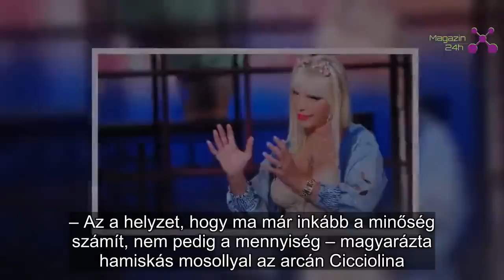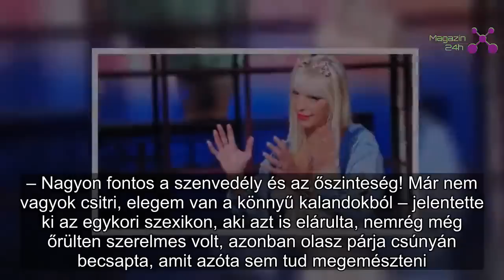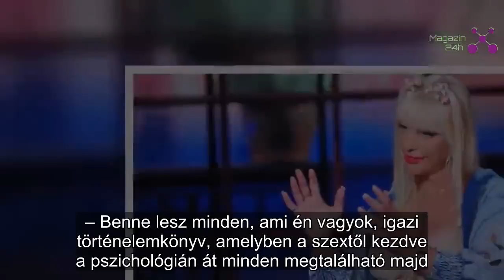Készüljenek a magyar férfiak: Ezért tér vissza Cicciolina | Magazin 24h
Óriási bejelentés érkezett.

Még mindig hisz a szerelemben Cicciolina (67), sőt az egykori szexikon már magyar férfiban keresi az igazit!

Staller Ilona a Vasárnapi Blikknek elárulta, hogy ugyan rengeteg alkalommal csalódott a férfiakban, még mindig

él benne a remény, hogy rátalál egy igazi, romantikus lelkű férfira, aki társa lehetne az életben. Olaszországban már rengeteg kudarc érte, ezért most arra jutott, talán mégis Magyarországon fedezi fel az ő „szőke hercegét”.

– Az a helyzet, hogy ma már inkább a minőség számít, nem pedig a mennyiség – magyarázta hamiskás mosollyal az arcán Cicciolina. – Szeretnék végre egy olyan férfit, aki viszont tud szeretni, és meg is bízhatok benne. Ugyanez érvényes az ágyban is! Szeretnék beleszeretni egy férfiba, úgy igazán,

olyan valaki kell, aki valóban képes feltüzelni, és most úgy látom, vissza kell térnem Magyarországra, ha ilyen férfit akarok.
Ilona ugyanis úgy érzi, elég volt a könnyű kalandokból, komoly kapcsolatra vágyik.

– Nagyon fontos a szenvedély és az őszinteség! Már nem vagyok csitri, elegem van a könnyű kalandokból – jelentette ki az egykori szexikon, aki azt is elárulta, nemrég még őrülten szerelmes volt, azonban olasz párja csúnyán becsapta, amit azóta sem tud megemészteni. – Három éve találkoztam egy olasz mérnökkel, körülbelül 45 éves lehetett, csodás férfinak tűnt. Belé is szerettem, de kiderült, van felesége. Azt hittem, végre megtaláltam az igazit.

Ilona a nagy csalódás ellenére nem adja fel a dolgot, hisz a szerelemben és abban is, hogy még rálelhet az igazira.

Szerelmi kalandjait és erotikától fűtött történeteit pedig könyvként szeretné kiadni.

– Benne lesz minden, ami én vagyok, igazi történelemkönyv, amelyben a szextől kezdve a pszichológián át minden megtalálható majd. Valódi, esszenciális Cicciolina – ígérte Ilona.

Háromszor házasodott

Cicciolina alig 18 évesen házasodott először, Budapesten ment hozzá a jóval idősebb Salvatore Martinihez. A násznak köszönhetően jutott olasz állampolgársághoz és hagyhatta el Magyarországot. Később elvált, és 1991-ben hozzáment Jeff Koons amerikai képzőművészhez, kapcsolatukból született Ilona fia, Ludwig, de a házasság egy év után tönkrement, az egykori szexidolnak gyakorlatilag vissza kellett szöknie Olaszországba. Évtizedes válási procedúra után 2009-ben nősülhetett harmadszor, ám az ügyvéd Luca di Carlo sincs már mellette.